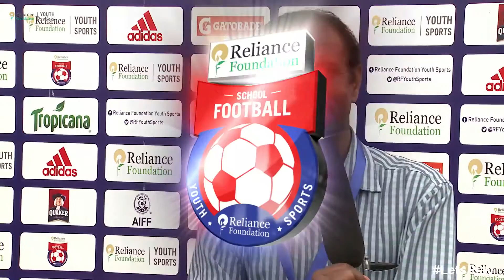RFYS: Kochi Sr. Boys - Govt Higher Secondary School & Govt. HSS, Panampally Nagar Interview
Watch the interview of Govt Higher Secondary School & Govt. HSS, Panampally Nagar Coaches and Player of the Match after their RFYS: Kochi Sr. Boys match held on 9th November, 2016.